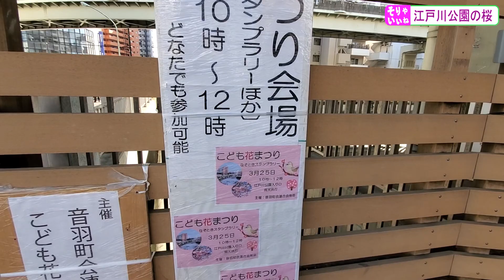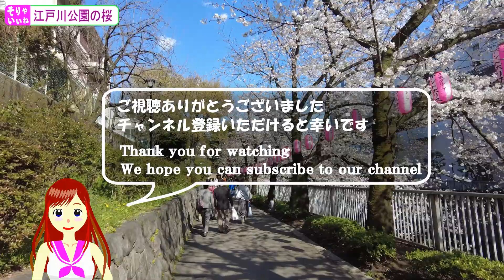Cherry blossoms in Edogawa Park 2023（江戸川公園の桜 2023）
2023年3月20日（月）、東京都文京区の江戸川公園の桜を見に行きました。ソメイヨシノが、ほぼ満開でレジャーシートを敷いてお花見をしている人たちもいました。
On Monday, March 20, 2023, I went to see the cherry blossoms in Edogawa Park in Bunkyo-ku, Tokyo. The Yoshino cherry trees were almost in full bloom, and some people were laying out leisure sheets to see the cherry blossoms.